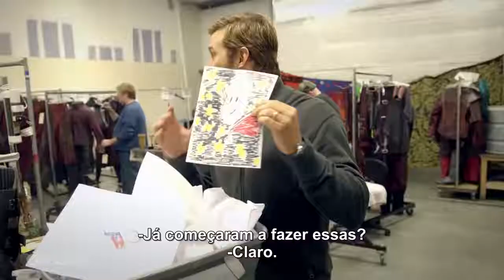Chris Pratt em tour cômico pelo set de Guardiões da Galáxia Vol. 2 | Legendado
Vídeo legendado mostra Chris Pratt em tour cômico pelo set de Guardiões da Galáxia Vol. 2

Filme: Guardiões da Galáxia Vol. 2
2017 ‧ Filme de ficção científica/Ação ‧ 2h 18m

Sinopse: Os Guardiões precisam lutar para manter sua recém descoberta família unida, enquanto descobrem os mistérios sobre o verdadeiro pai de Peter Quill. Antigos inimigos se tornam aliados e personagens conhecidos e amados dos quadrinhos virão ao auxílio dos heróis.

Data de lançamento: 27 de abril de 2017 (Brasil)
Direção: James Gunn
Música composta por: Tyler Bates
Roteiro: James Gunn
Distribuidora: Walt Disney Studios Motion Pictures